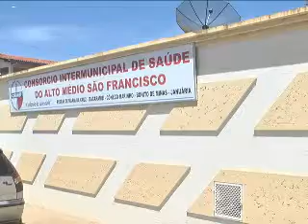Eleita nova diretoria do Consórcio Intermunicipal de Saúde do Alto Médio São Francisco